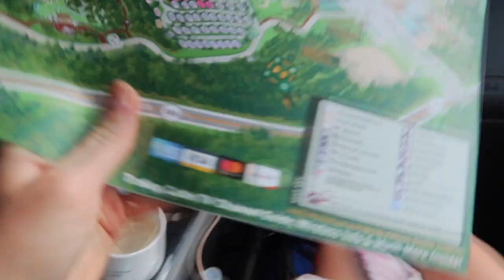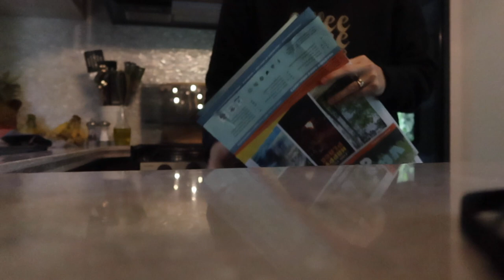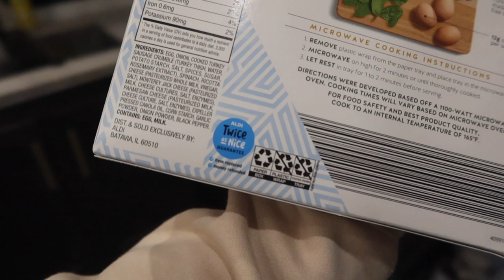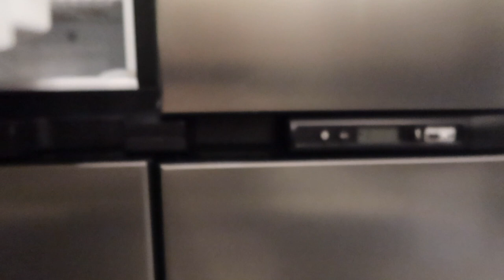RV VLOG: our first RV trip | Lake George, NY